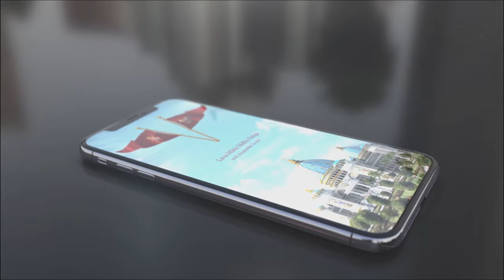20091117 || Question & Answer Session || Chennai, India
0:00 Intro
0:55 Please explain the Guru tattva?
9:40 Glories and pastimes of Śyāmānanda Paṇḍita ?
18:20 How come Lord Nārāyaṇa is amazed at Kṛṣṇa's opulence?
20:55 Explain Kṛṣṇa never leaving Vṛndāvana?
23:20 Which qualities and activities of your disciples please you?
29:00 How to recognize a Vaiṣṇava ?
34:10 How to glorify devotees without duplicity ?